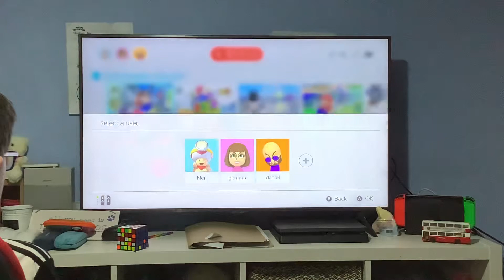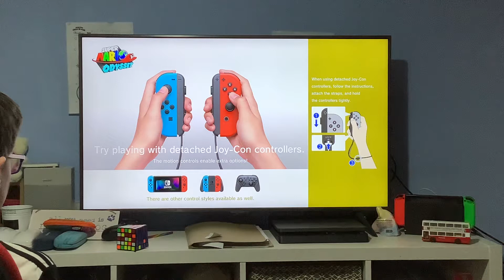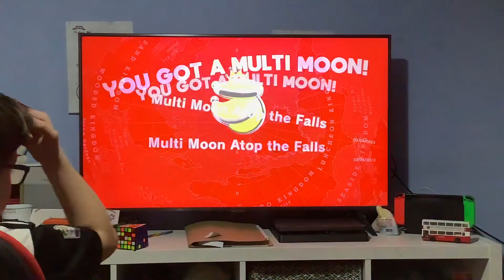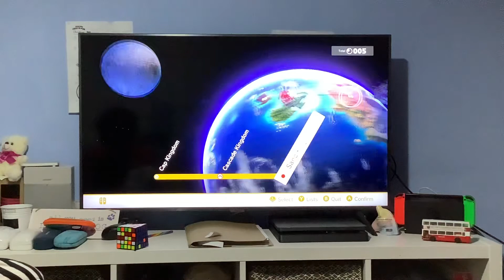Mario odyssey with a hidden secret part 1